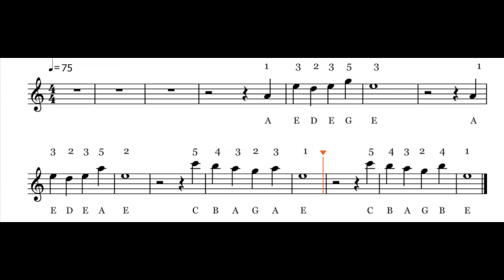X files melody Noteflight